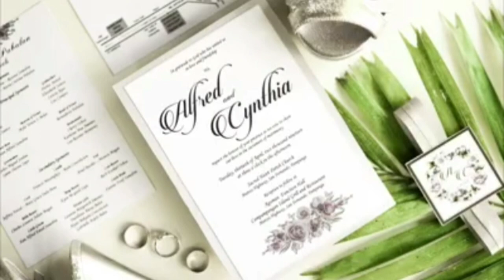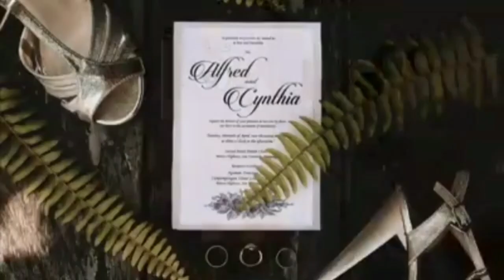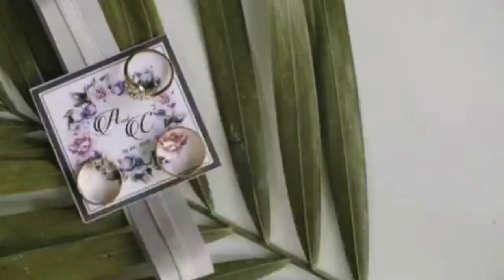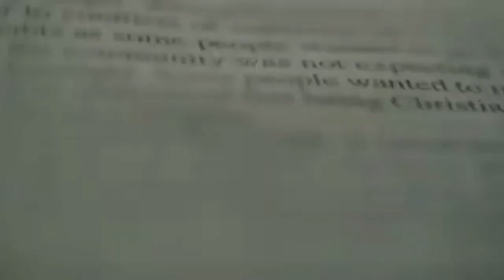Our DIY intimate wedding | Budget-friendly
20 October 2007 - The day, we became a couple. From that day on, we believed in forever.